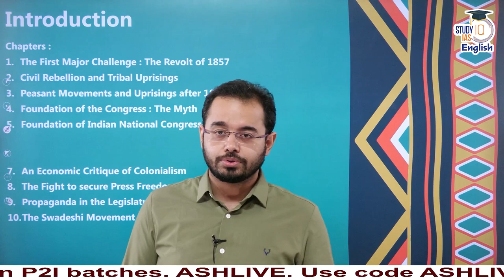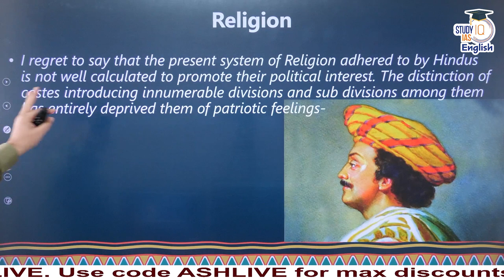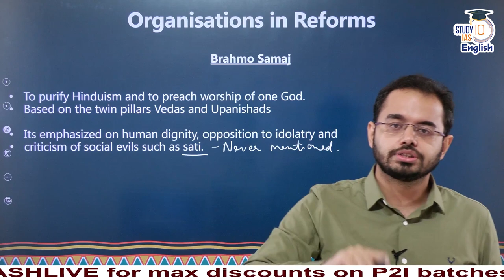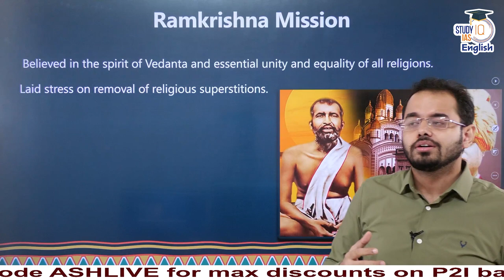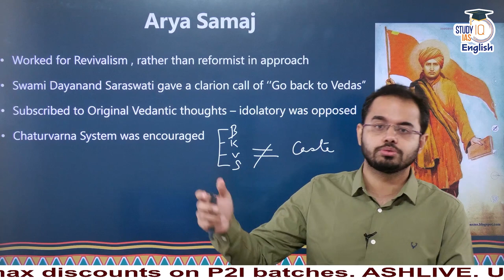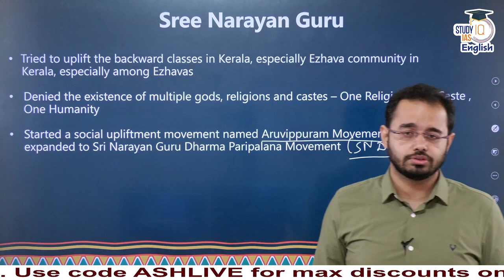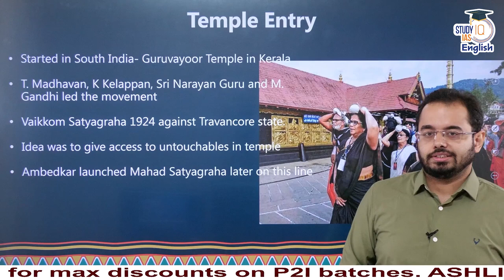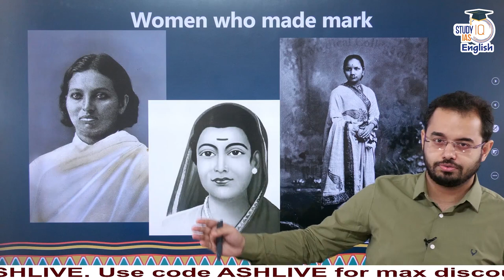Socio Religious Movements and National Awakening | Lecture - 6 | Ashish Mishra | StudyIQ IAS English